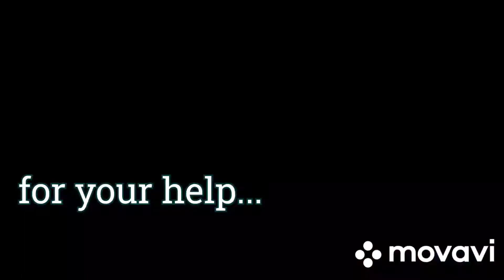I'm A Parent So Naturally I Find Republicans Disgusting.